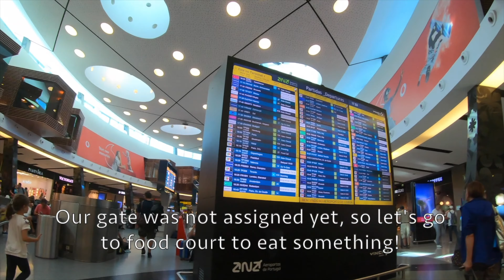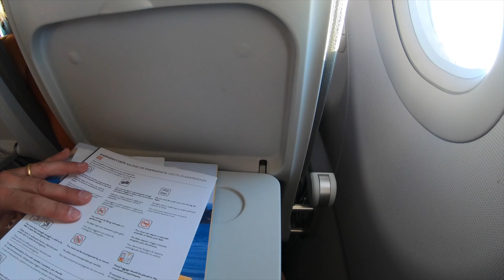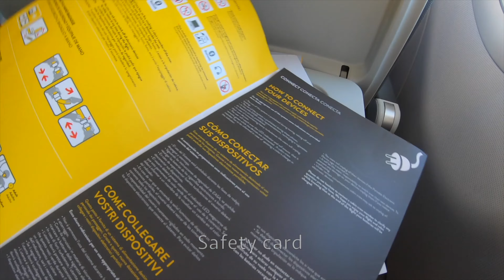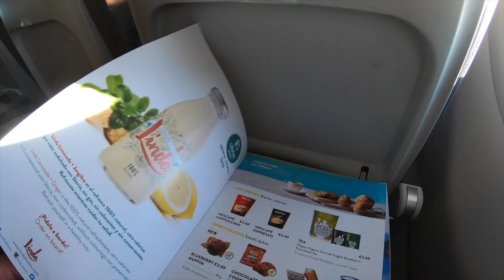TripReport | Vueling | Airbus A320-232 | Lisbon to Tenerife North - 4K ULTRA HD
At the beginning of our summer vacations in August 2019, our flight from Lisbon to Tenerife with the Spanish low cost company Vueling.